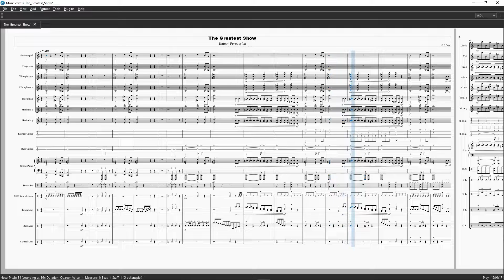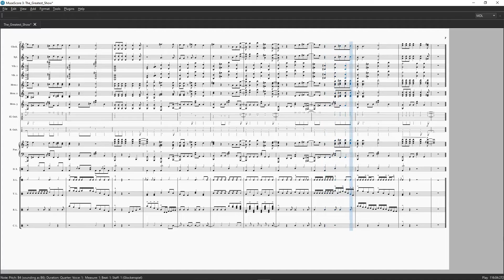The Greatest Show - For Indoor Percussion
Origional music: "The Greatest Show" by The Greatest Showman Cast from 'The Greatest Showman Soundtrack.' Written by Benj Pasek,  Justin Paul, and Ryan Lewis.

I accidentally left the piece in C Major so there are accidentals all over the place. I apologize for that. For anyone who wants to know, the actual key for this piece is B Minor.

I was hoping to get a group to play this this year, but was told the song is too "overplayed." What do you think?